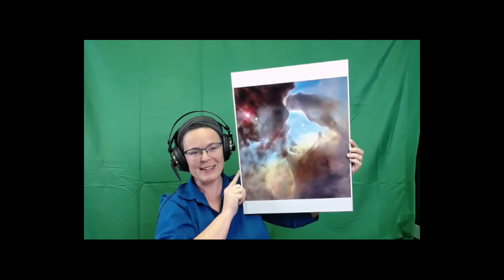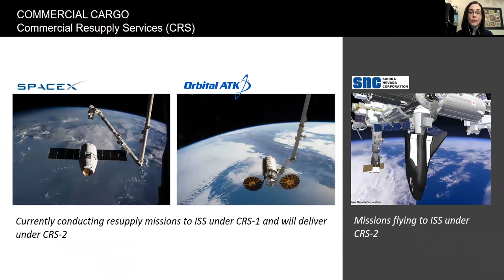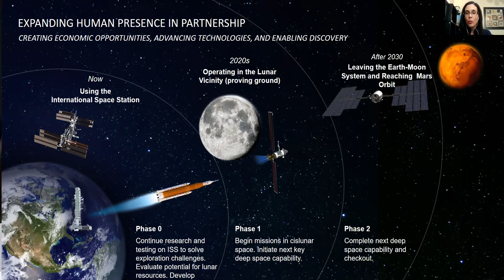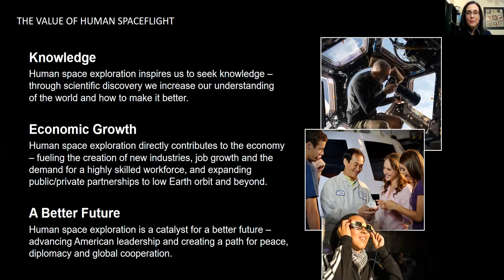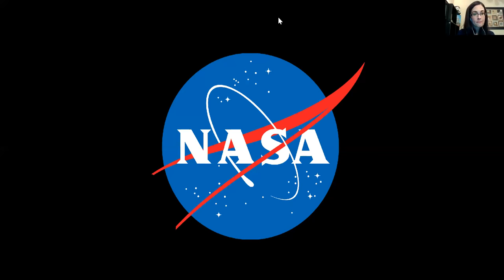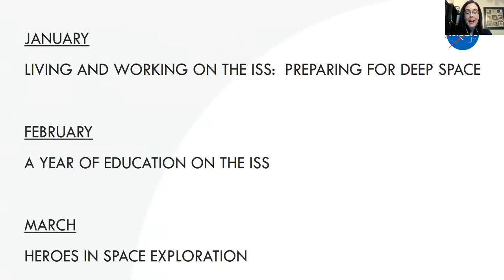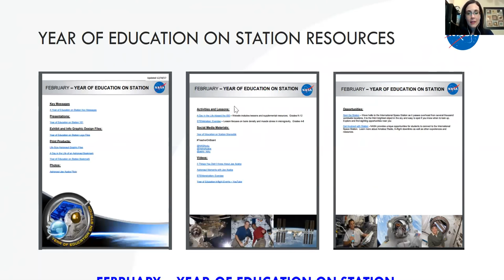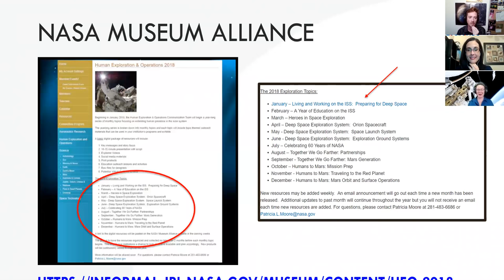NSN Webinar: NASA's Year of Human Space Exploration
Patricia Moore from NASA's Johnson Space Center joined NSN members on January 31 to present on NASA's Year of Human Space Exploration outreach program.

Beginning in January 2018, NASA begins a year-long series of monthly topics, focusing on extending human presence in the Solar System.  Each month will include themed outreach materials for your programs and outreach.  During this webinar you can learn more, hear about additional resources, and find out how you can participate! You can find more information, including links to these resources, on our dedicated webinar